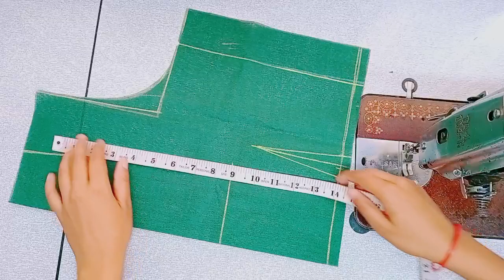एकदम नए लुक के साथ बनाएं | लेस वाली बैक नेक ब्लाउज डिजाइन |Cutting and stitching | Lace Vali Design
एकदम नए लुक के साथ बनाएं | लेस वाली बैक नेक ब्लाउज डिजाइन |Cutting and stitching | Lace Vali Design anjaniboutique एकदम नए लुक के साथ बनाएं | लेस वाली बैक नेक ब्लाउज डिजाइन |Cutting and stitching | Lace Vali Design